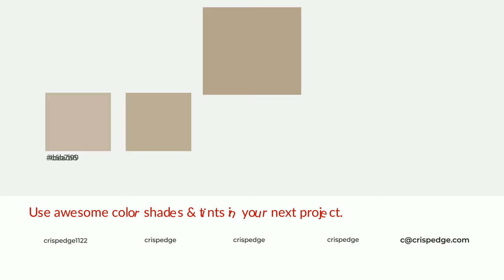Shades & Tints of Antique Windmill color b6a38d A Cool Brown color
Shades of Antique Windmill color b6a38d Cool Shades of Antique Windmill color with Brown hue for your project!

Shades
Hex a1907d

Tints
Hex bead99